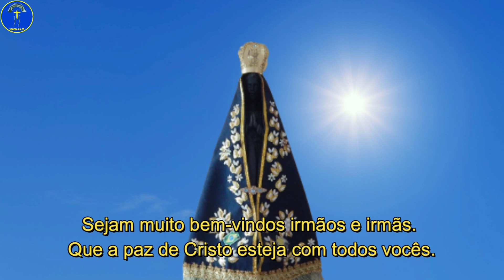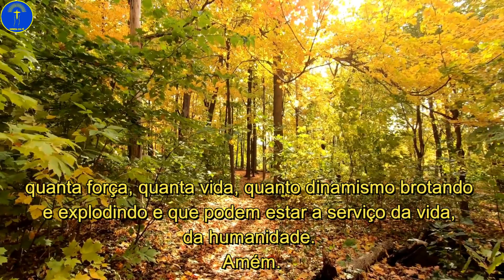🔵Oração para 🛐Virgem Aparecida 🙏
A Oração para Virgem Aparecida, nela pedimos seu auxílio e amparo, sua proteção e benção. Senhora Virgem Maria oração, depositamos toda a nossa confiança, para que derrame uma gota de sua caridade sobre nós.

Filhos e filhas de Deus, tudo bem com vocês? ✝️🤲🏻⛪🕊️🛐

Assim que levantar reze a oração para Nossa Senhora Aparecida pedindo que ela abençoe o seu dia e o de seus familiares.

Nossa Senhora Aparecida é mãe e protetora, e a oração para Virgem Maria é uma alegria para nosso espírito e alma.

Oração a Nossa Senhora Aparecida é nosso elo com Nossa Mãe e Nossa Rainha. Amém!

Sobre a Vereda da Fé
O Canal Vereda da Fé é direcionado para as orações, terços, novenas, vídeos e tudo mais que se refere à fé católica. Por meio de orações fortíssimas, suplicamos pela misericórdia de Deus e Nossa Senhora Aparecida.

A libertação é o que esperamos que vocês, irmãos e irmãs, alcancem com nossas orações fortes e poderosas.
Acompanhem nossos vídeos, semanalmente, recomendem nossas orações e novenas aos seus familiares e amigos, promovam a reflexão e a oração.

Divulguem e valorizem a religião católica na sua comunidade e nos enviem sugestões sobre orações e outros temas relacionados ao catolicismo.

O Canal Vereda da Fé fica muito feliz com as mensagens de Deus e Nossa Senhora que divulga em suas redes e, também quando os irmãos e irmãs, comentam em nossos vídeos, transparecendo a fé incondicional em Deus, retratada em cada oração.

Ave Maria, avante! A libertação, que todos nós necessitamos. Boa reflexão!

Seja bem-vindo, seja bem-vinda! Que Deus Pai Todo Poderoso abençoe e derrame sua misericórdia sobre cada irmão e irmã. Amém!

0:01 Início do vídeo
0:12 Oração para Virgem Aparecida
0:18 Sejam muito bem vindos irmãos e irmãs
0:30 Ao fim desta linda oração rezem conosco a Ave-Maria
0:40 Em Nome do Pai do Filho e do Espírito Santo, amém.
0:51 Início da Procissão
3:31 Ave-Maria
4:01 Estivemos todos juntos e reunidos
4:20 A Palavra de Deus em seu dia a dia
4:40 Vídeos sugeridos do canal

That Kid in Fourth Grade Who Really Liked the Denver Broncos de Chris Zabriskie é licenciada de acordo com a licença Atribuição 4.0 da Creative Commons.